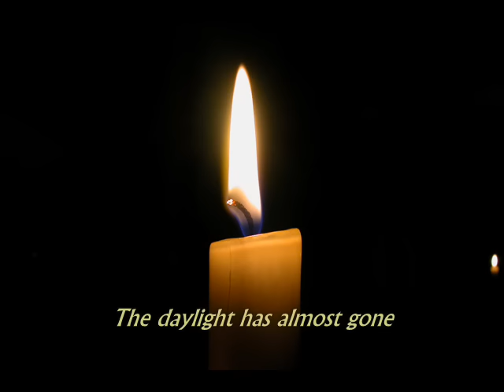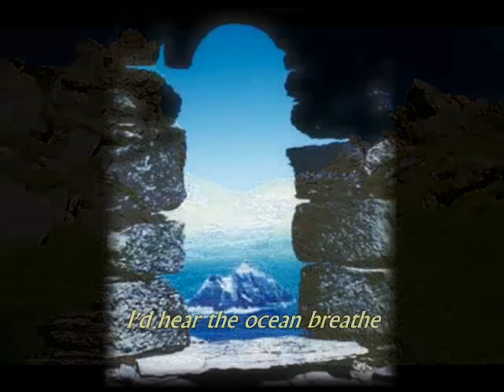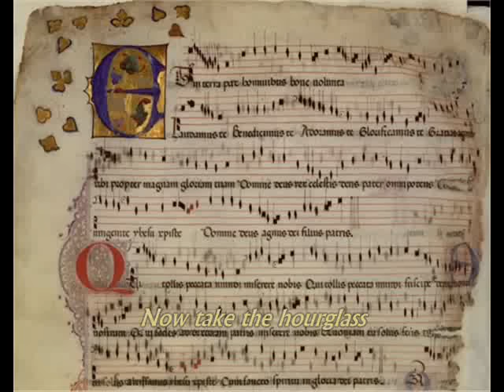Skellig by Loreena McKennitt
clip on the music of Loreena McKennitt's Skellig.
based on images from the web
including the lyrics